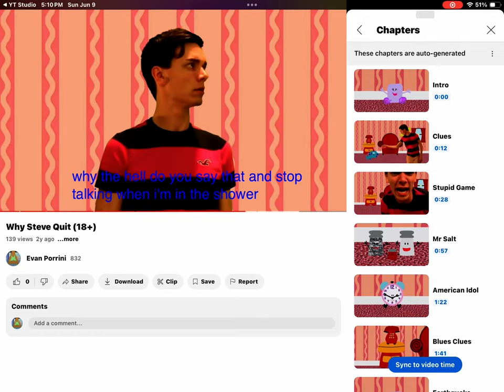June 9, 2024